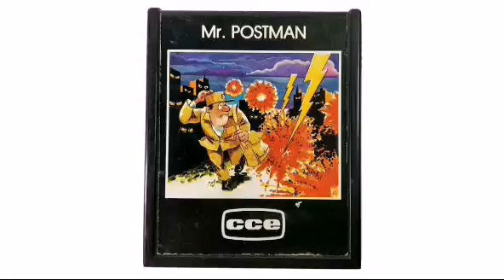Jubahkillla - Mr. Postman ( Prod.NV)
Single.
Letra :Jubah
Produção @novavisaorecords
Video : @goosebumps_prod